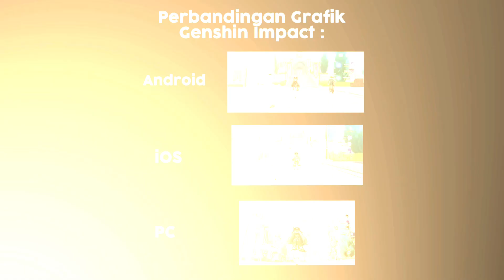Grafik Genshin Impact Android Vs iOS Vs PC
Jadi kali ini saya mau membandingkan grafik Rata kanan dari Game Genshin Impact di 3 device berbeda.

Android : Redmi Note 12 Pro 5G

iOS : iPhone 14 Pro

PC : Asus TUF Gaming